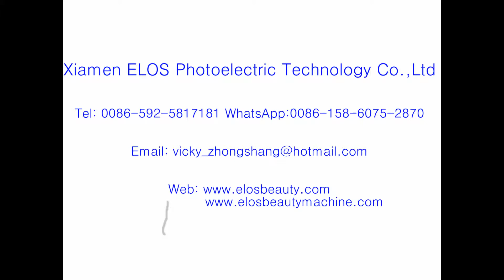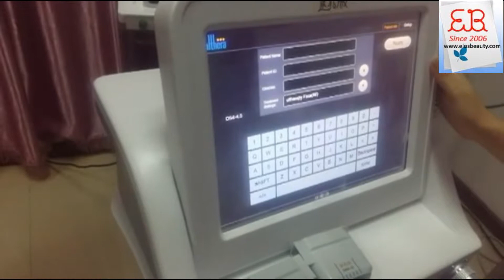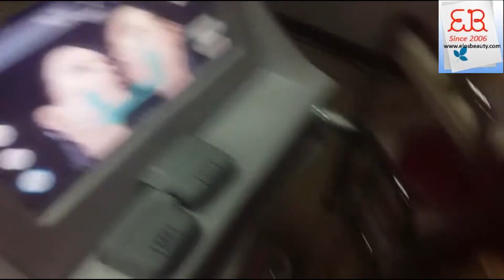new medical hifu machine